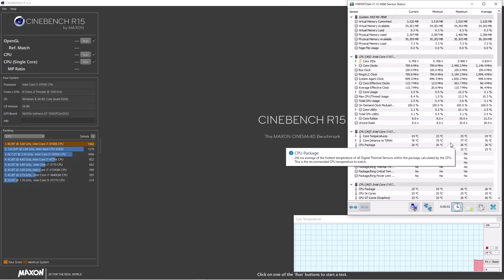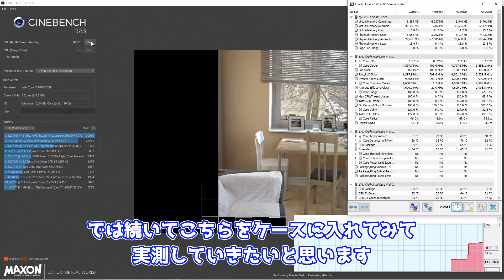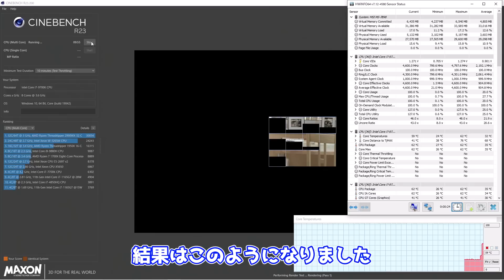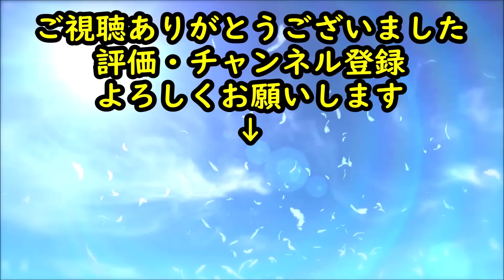【純白】真っ白な簡易水冷CPUクーラー、DEEPCOOLのCASTLE 360EX A-RGBとCASTLE 240EX A-RGBを比較してみた！本当に必要な簡易水冷はどっち？【自作PC】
今回はDEEPCOOLさんよりCASTLE 360EX A-RGB WHとCASTLE 240EX A-RGB WHご提供いただきましたのでそれらを使って検証してみました！